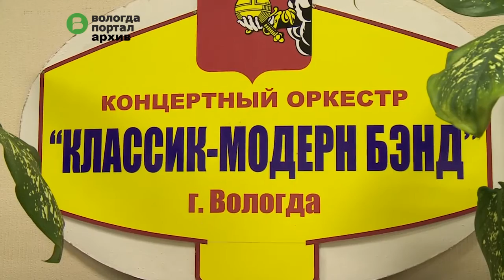Вологодский оркестр духовых инструментов «Классик- модерн бэнд» отмечает свой юбилей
За эти годы уникальный коллектив европейского уровня стал музыкальным символом города и области. Он удостоен наград Министерства культуры, Губернатора области, Администрации города.